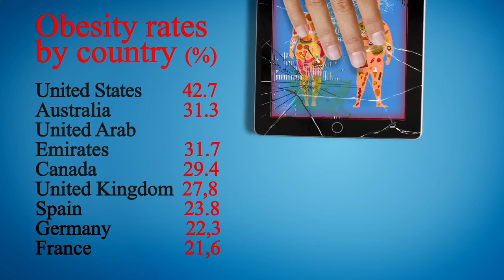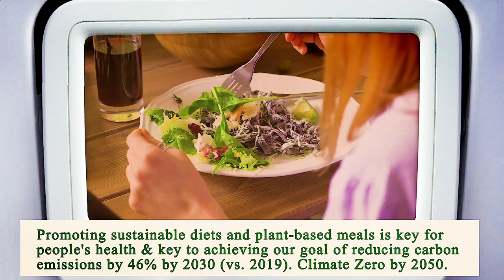Close to Me Restaurant San Diego 92101 CA, San Diego County, California